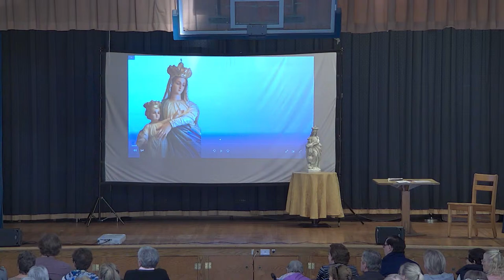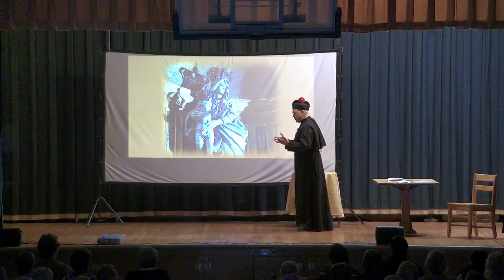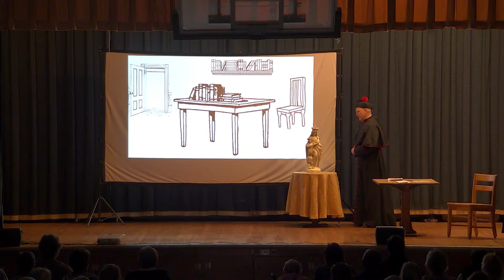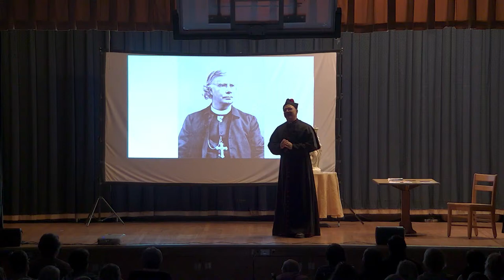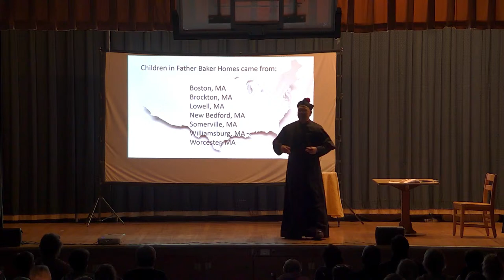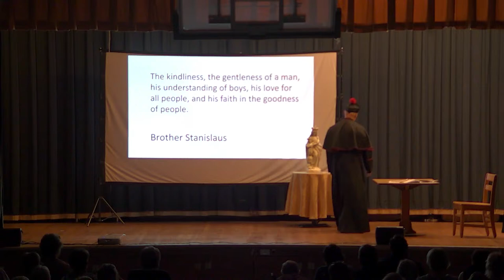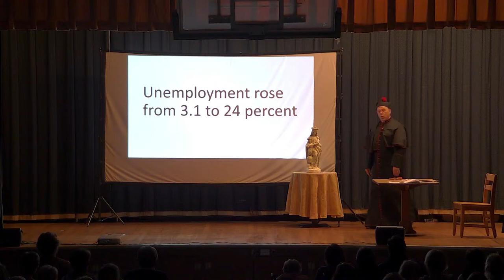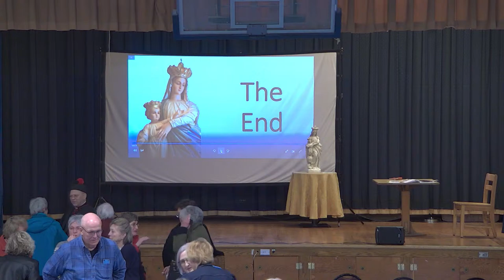OLP Speaker Series: Michael Sacilowski 4/15/24